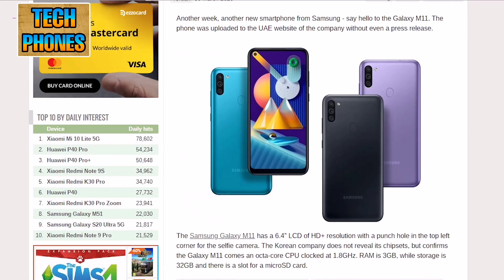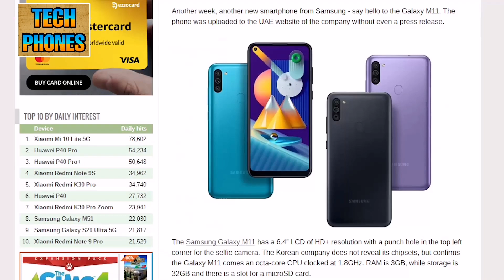لأول مرة من سامسونج مواصفات جيدة وسعر رخيص🔥GALAXY M11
او الاتصال مباشر علئ الرقم